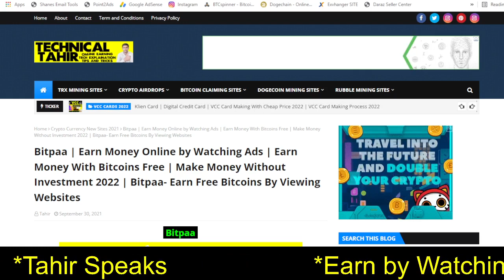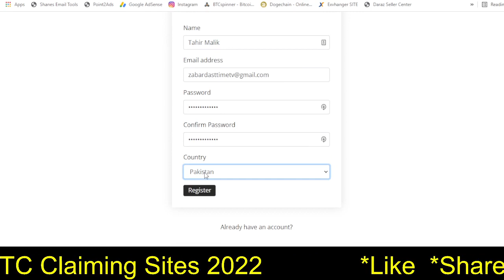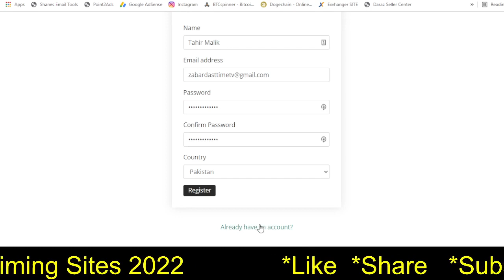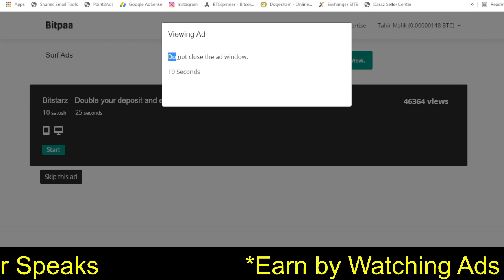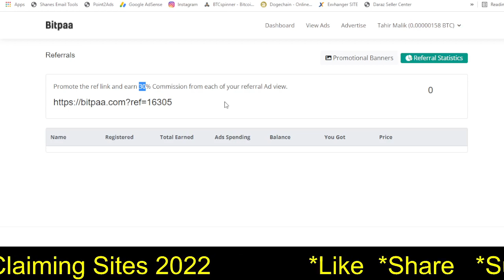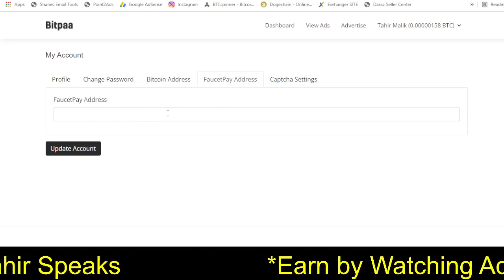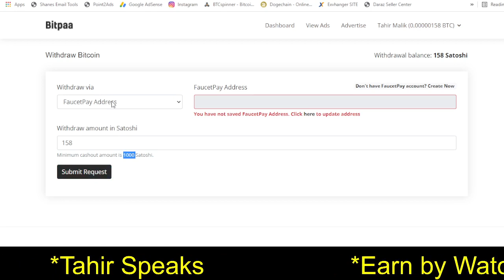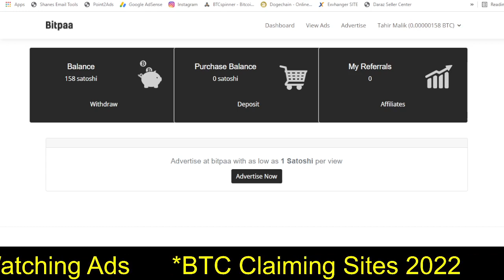Bitpaa | Make Money Without Investment 2022 | Bitpaa- Earn Free Bitcoins By Viewing Websites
Removed

Your Questions:
1. Bitpaa Website Review
2. Make Money Online Without Investment
3. Earn Money Online Without Investment
4. Earn Free Bitcoins
5. Make Money By watching ads

About Channel:
Earning Related:
1. Paid Methods (More Efficient)
2. Free Methods (No Efficient + Time Consuming)
3. Freelancing Skills Set (Short Skills)
YouTube Related:
1. Channel Information Complete
2. SEO Complete
3. Go Viral Complete
4. Advisement
5. Channel Marketing
Facebook Related:
1. Marketing Facebook
2. Profile Conversion And Many More
3. Etc